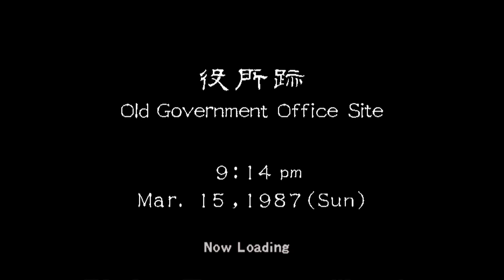SHENMUE 2 - Parte 19: Peleas callejeras (xbox) 1080p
Ryo Hazuki llega a la bulliciosa ciudad de Hong Kong en busca de respuestas y venganza.
A medida que se encuentra con nuevos amigos y enemigos, Ryo se da cuenta de que aún le
queda mucho por aprender y de que debe dominar las técnicas de nuevas artes marciales
para preparar el combate final contra Lan Di, el hombre que asesinó a su padre.
Cada día que pasa, Ryo está más cerca de vengar la muerte de su padre y de descubrir
los misterios del Espejo del Fénix.